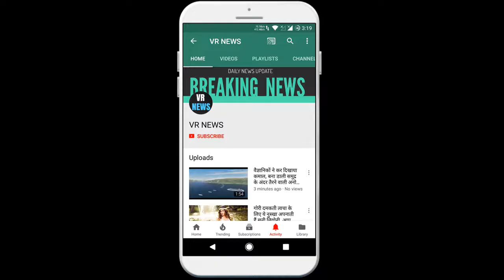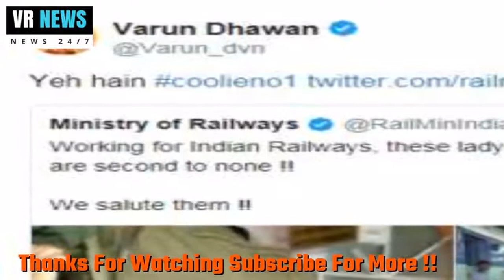जब रेलवे ने बताया कौन हैं असली 'कुली नंबर 1', सोशल मीडिया पर छिड़ गया बवाल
Home When the railways told who the real coolie number 1 was, the social media was on the rise. In our country today women are working shoulder to shoulder with men in every field. Women have as much participation in the development of the country as men. The Ministry of Railways has also shared some pictures on social media, saluting the strength and courage of women, which has become a topic of discussion. Where the film business desk in our country today women are working shoulder to shoulder with men in every field. Women have as much participation in the development of the country as men. The Ministry of Railways has also shared some pictures on social media, saluting the strength and courage of women, which has become a topic of discussion. While film stars appreciated it a lot, some politicians did not like it. In fact, on 4 March, the Railway Ministry shared three pictures of women porters on their official Twitter account, writing that while working for the railway ministry, these women porters have proved that they are not less than anyone. We bow to them. In these pictures, the female porter is seen carrying the luggage of the people. People liked this tweet from the Railway Ministry. Bollywood actor Varun Dhawan also tweeted retweeting the railway tweet that Yeh Hain Kuli No.1 after Varun retweet, people also appreciated it and said that the way women women porter is to run their stations But she is struggling, in fact, she has the right to be respected. It is to salute their work and themselves. However, Congress MP and former Union Minister Shashi Tharoor did not like this railway tweet and called it derogatory. Tharoor also wrote a retweet of the railway tweet, saying that it was highly derogatory. Instead of feeling ashamed of this conservative practice, our Railway Ministry is proud of the exploitation of poor women who are carrying heavy goods on their heads.

VR NEWS !!